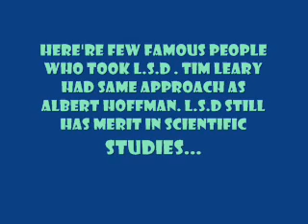Albert Hoffman L.S.D My Problem Child Part 2of6